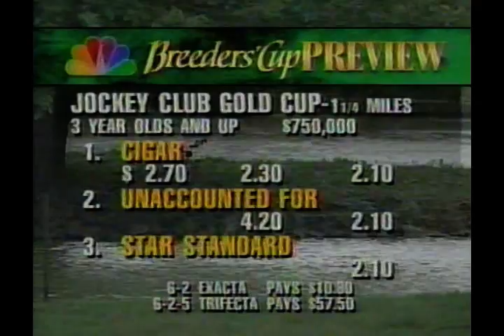1995 Jockey Club Gold Cup - Cigar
The great horse Cigar reasserted his status as racing's probable Horse of the Year, maybe of the decade and possibly of his time when he won the Jockey Club Gold Cup yesterday while Thunder Gulch, the winner of the Kentucky Derby and his chief challenger, ran a distant fifth.

It was the 11th straight victory for Cigar, who succeeded Holy Bull as the outstanding horse of the American turf last February when Holy Bull broke down during the Donn Handicap and was retired. But it was the first time he had raced against Thunder Gulch, the 3-year-old star who ripped off a string of impressive successes in the Florida Derby, the Kentucky Derby, the Belmont Stakes, the Travers and the Kentucky Cup Classic.

So, they met on the Breeders' Cup Preview day at Belmont Park, casting long shadows three weeks down the road to the Breeders' Cup with its promise of a return match in the $3 million Classic. But the dress rehearsal yesterday proved no contest: Cigar won it commandingly by one length over Unaccounted For, and then it was almost 10 lengths back to Star Standard and even more to Dernier Empereur and Thunder Gulch.

"I don't know how you'd get a better horse than Cigar," said Allen Paulson, the onetime airline pilot who names his horses for navigation check points. "When you think there's 20,000-plus foals born every year, it's real big. I think he's a superhorse."

For Bill Mott, who trains Cigar, the victory was sweet success for his dominant horse, who now enjoys the longest winning streak in recent times. For D. Wayne Lukas, who trains Thunder Gulch for Michael Tabor of Monte Carlo, it was a sobering moment of defeat on a day when he won the Frizette for 2-year-old fillies with Golden Attraction and the Beldame with Serena's Song, who outraced the queen of New York's fillies, Heavenly Prize.

On a day of exceptional races aimed at the Breeders' Cup series, Mighty Forum won the Kelso Handicap at booming odds of 65-1, Turk Passer won the Turf Classic at 17-1 and Maria's Mon won the Moet Champagne for 2-year-old colts while Unbridled's Song was running fourth and Hennessy, the prize pupil of the Lukas barn, faded to sixth.

Somehow, only 15,451 fans showed up for Belmont's special day, which was staged under overcast and occasionally drizzling skies over a track that looked heavy but was rated "fast." But this was a day when great horses overcame the conditions, and none did it with more power than Cigar.